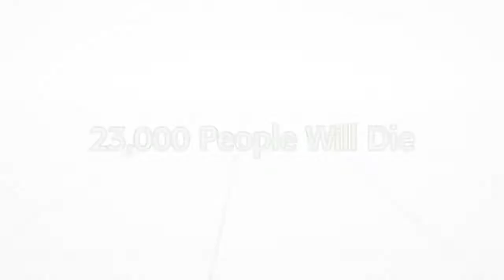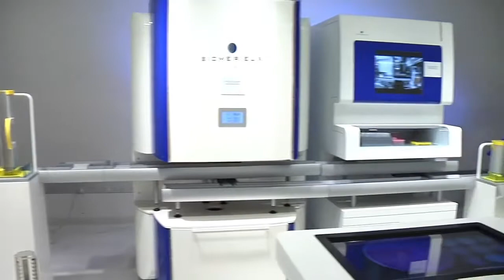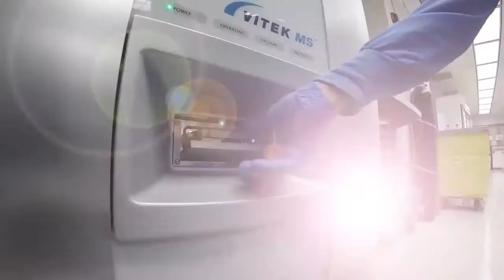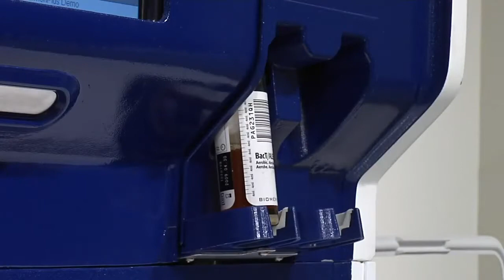bioMérieux - The Importance Of Diagnostics | US